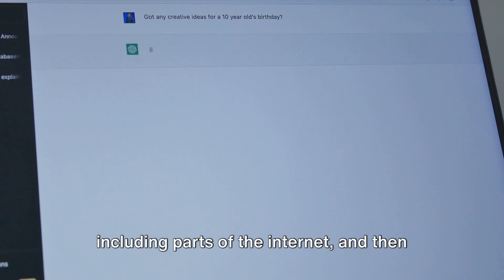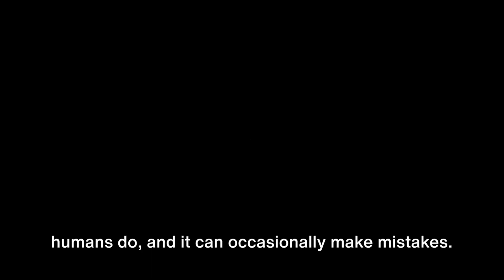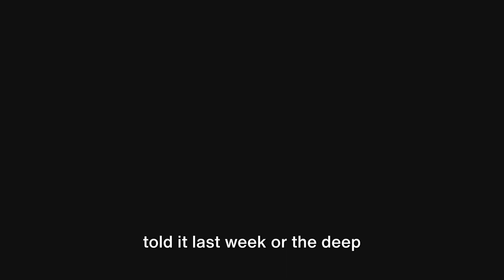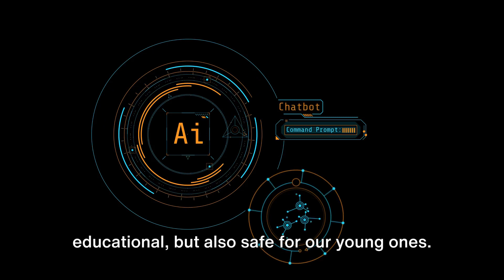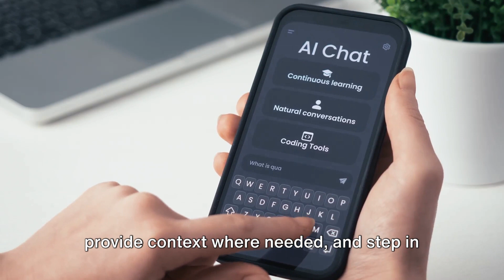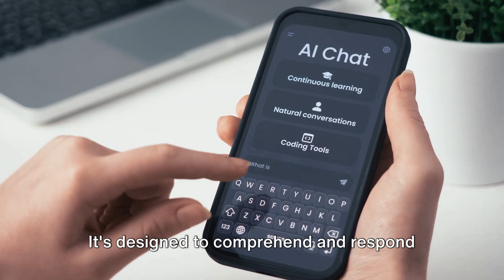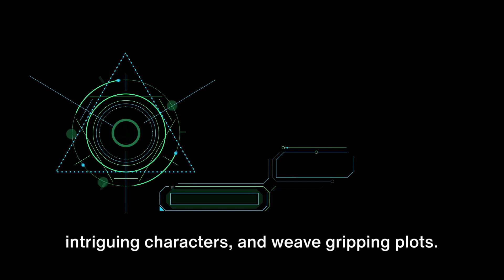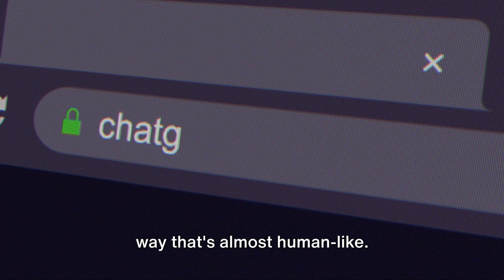ChatGPT for Kids: A Fun Learning Tool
In this video, we dive into the world of ChatGPT and how children can use it as a fun learning tool. Watch as we demonstrate practical examples and provide a step-by-step guide on how to engage kids with this exciting AI technology. Whether it's sparking creativity or assisting with homework, ChatGPT can be a valuable resource for young learners. Let's empower our kids with the tools they need to succeed in the digital age!

OUTLINE:

00:00:00 Introduction to AI and ChatGPT
00:01:37 Unveiling the Magic Behind ChatGPT
00:03:26 Safety Measures and Guidelines for Children
00:05:31 The Benefits of ChatGPT for Children
00:07:35 Conclusion and Encouragement to Explore